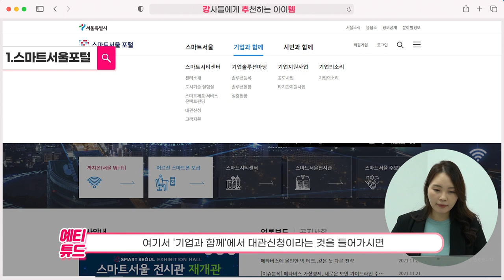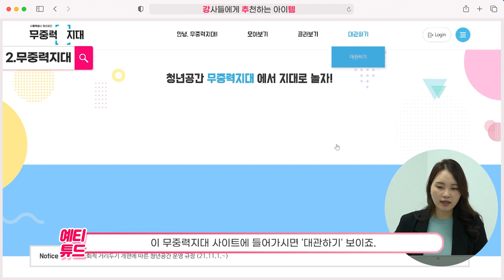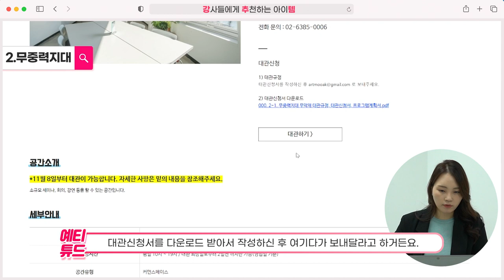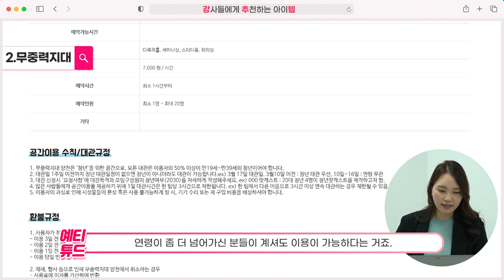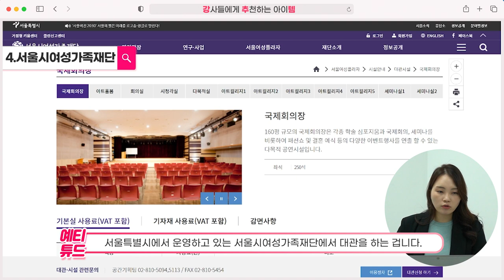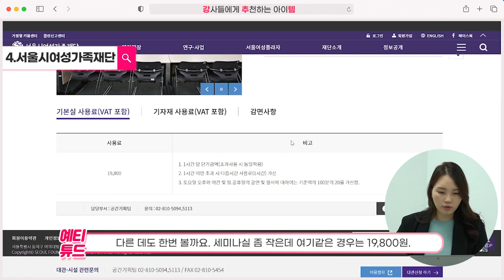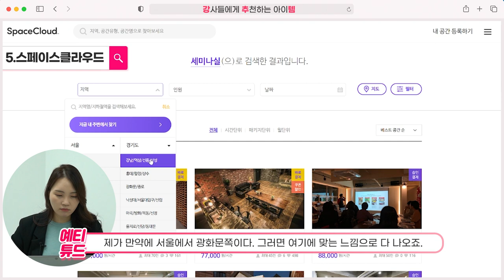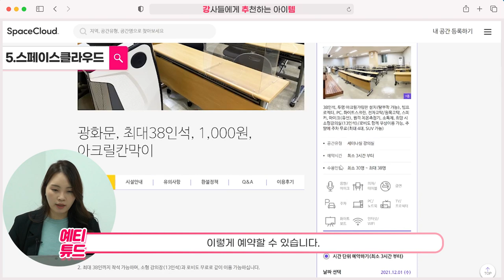무료로 교육장 강의실 대관하는 방법 / 워크샵장소 / 기업연수원 / 세미나실 대관 / 강추템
오늘은 HRD담당자들이 알아두면 꿀팁이 되는
강.추.템 영상을 준비했습니다.

오늘 영상은 무료 & 저렴하게 교육장 장소 대관하는 방법을
알려드릴게요!